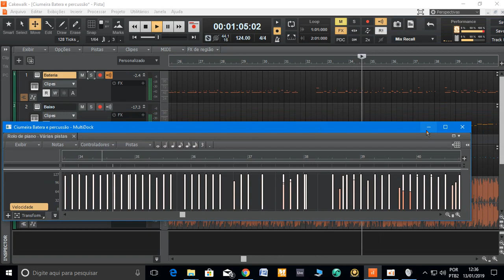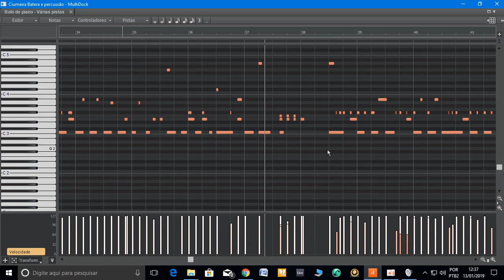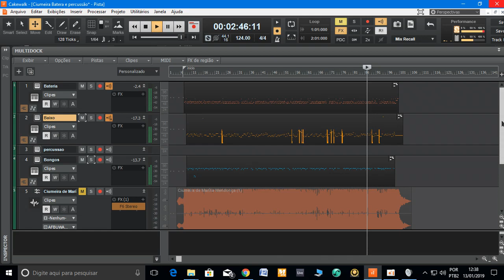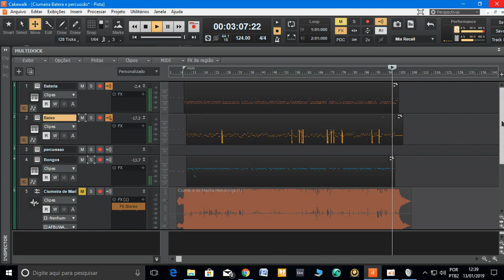Ciumeira-Marília Mendonça-Bateria e Percussão midi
Bateria e percussão midi da musica Ciumeira de Marília Mendonça
Pra Baixar é so entrar no nosso Grupo do zap Loops Grátis

É de grande valor para mim e também será para vocês!
Comprar melhores equipamentos, instrumentos e poder dedicar mais tempo a elaboração, edição e aulas!

Qualquer valor de apoio será muito bem vindo!

Quer fazer uma doação única?

Caixa Econômica

JOSE REINALDO DA SILVA SANTOS

Agência: 0834-6
Conta Poupança: 0834-6
Variação 51

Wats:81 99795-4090